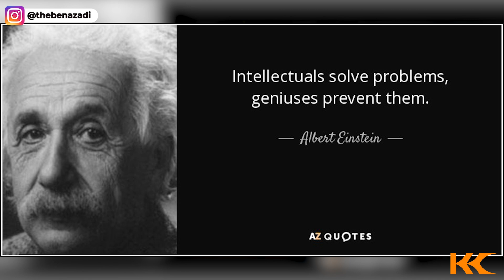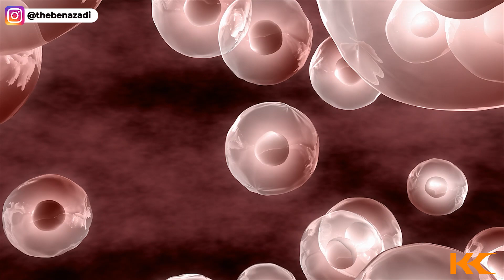What Is The Cause of Insulin Resistance? Can You Reverse Insulin Resistance?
Insulin resistance is VERY common these days. What is the cause of insulin resistance developing in the body, and can you reverse insulin resistance? This video explains how insulin resistance starts, and what you can do to reverse insulin resistance for good!

What is insulin resistance? This happens when someone eats too frequently, and when they eat too many carbohydrates. The average American eats 300-400 grams of carbohydrates per day, and they eat often (about 17-23 times per day!).

What is the best diet for insulin resistance? An insulin friendly diet such as the ketogenic diet paired with intermittent fasting is a great insulin resistance diet.

Watch this video as Ben Azadi from Keto Kamp reveals insulin resistance explained with an easy analogy to understand.